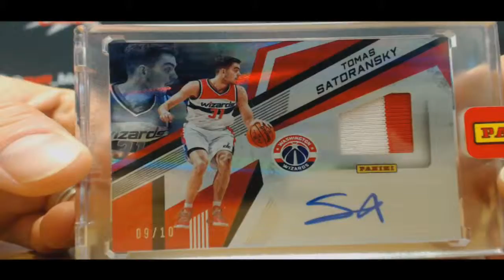Eric's NBA Finals Pack